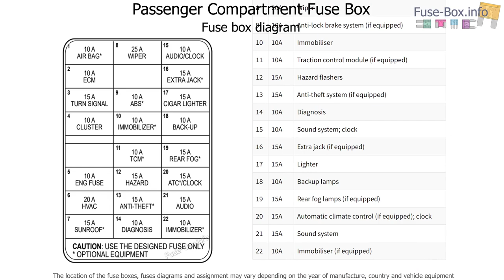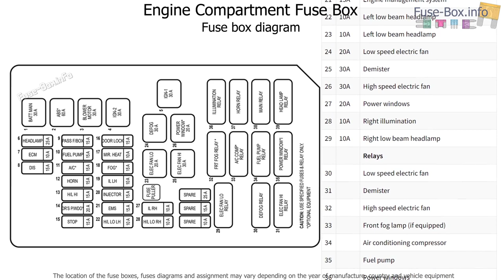Fuse box location and diagrams: Holden Viva (2005-2008)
Fuse box diagrams (location and assignment of electrical fuses and relays) for Holden Viva (JF; 2005, 2006, 2007, 2008).